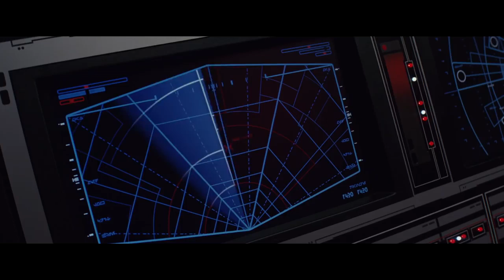Star Wars The Last Jedi: Poe Vs First Order Fleet Part 1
Poe Vs First Order Fleet Part 1
©Disney • Lucasfilm Entertainment